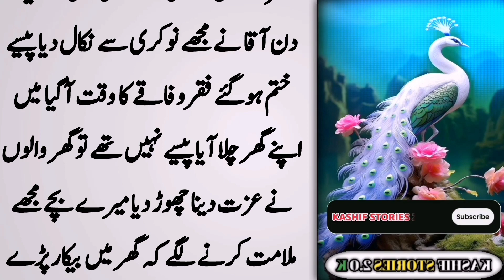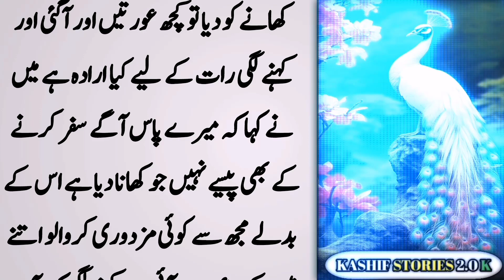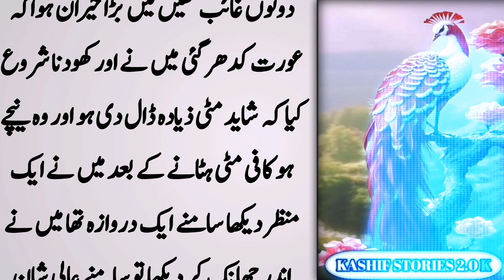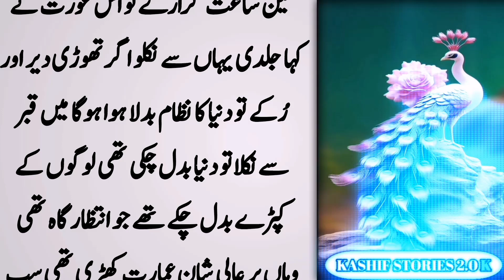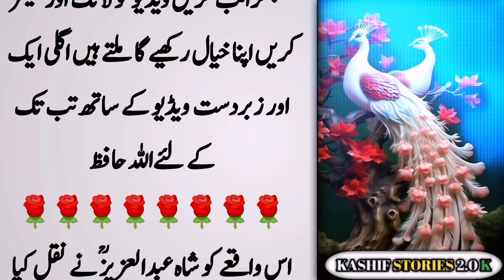300 Sal Qabar Mein Guzarne Wala Admi | A Person Who Spends 300 Years In The Grave|Kashif Stories2.0K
300 Sal Qabar Mein Guzarne Wala Admi | A Person Who Spends 300 Years In The Grave | Kashif Stories 2.0K

A man came to Shah Abdul Aziz. He looked very strange. He was wearing clothes like a rich man from the old days. He said, "I have a problem. I have a problem." Shah Abdul Aziz asked what the problem was. It was passing that one day the master fired me from the job, the money ran out and the time of famine came

Islamic Waqia Story in Urdu
Real Moral Stories In Urdu
Sabaq Amoz Kahaniyan In Urdu
Urdu Chanel Ki Kahaniyan
Momina Stories
Kashif Voice
Amber Voice
Rohail Voice
Awias Voice
qasas ul anbiya
zama voice
pyara islam
darwaish tv
amber voice
awais voice
300 sal qabar main rehne wala admi
qabar ka azab
qabar mein rehne wala
qabar azab
qabar ke sawal
qabar ke 3 sawal
qabar ka waqia
qabar ki pehli
qabar ka bayan
qabar me kya hoga
qabar ki haqeeqat
qabar ki pehli raat
qabar ki pehle raat
salam
jafar
imam jafar sadiq quotes in urdu
gora graveyard faisalabad
jannat mein le jane wale aamal
 300 days of graveyard keeper
i played 300 days of graveyard keeper
grave
300 days of graveyard keeper the movie
i beat graveyard keeper in 300 days
how much can i do in 300 days of graveyard keeper
i played 300 days of graveyard keeper and here's what happened
movie star graves
after 10 years in a coffin
after 10 years human body
rick and morty season 5
you body after 10 years in a coffin
famous graves